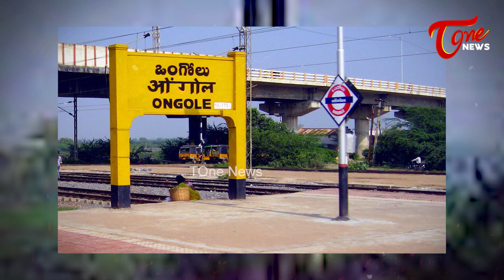టికెట్ హామీ దక్కితే జంపే..! | Special Story on Balineni Srinivasa Reddy | ongole | Tone News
telangana ToneNews Is Teluguone Channel Covering Politics. 24 hours of News Updates Including Telangana News, AndhraPradesh News Updates, Exclusive Interviews with politicians,National,International and all important news updates from around the World.